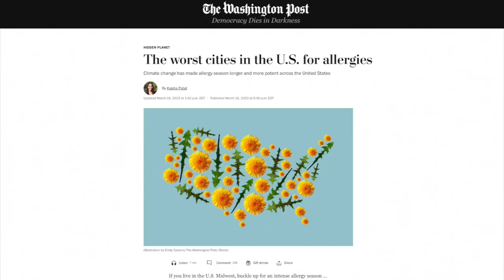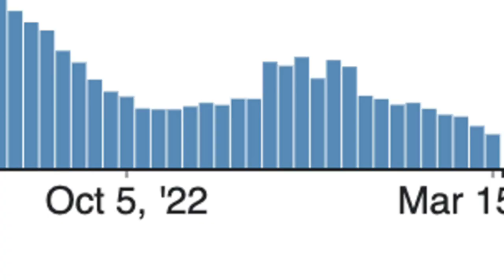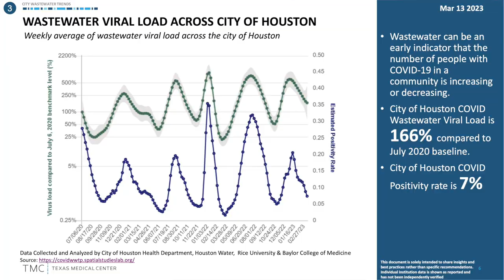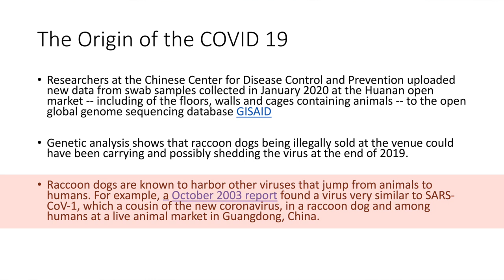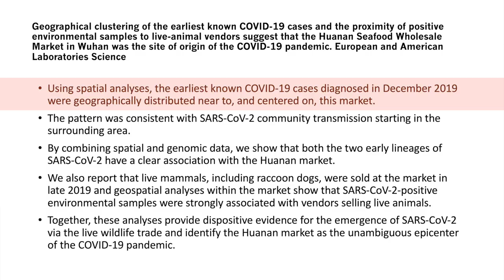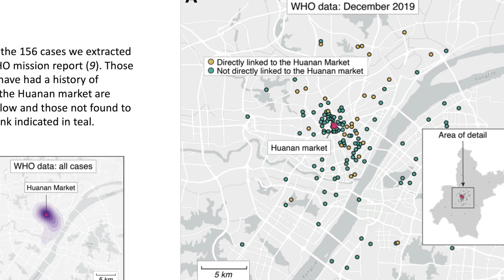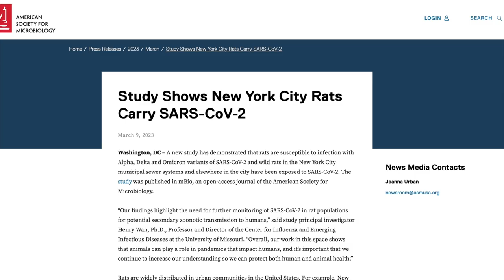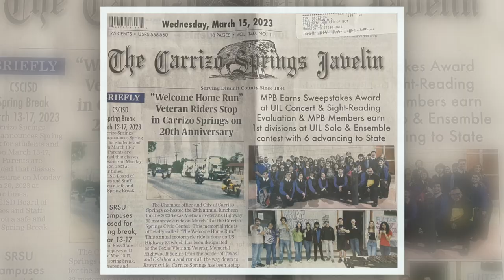Dr. Klotman's Video Message - Week 157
Baylor College of Medicine's Dr. Paul Klotman looks at global hotspots, discusses the origin of COVID-19 and details Norway rats in New York City.